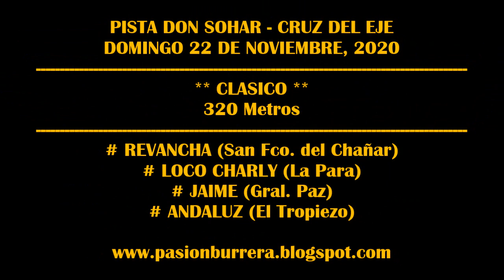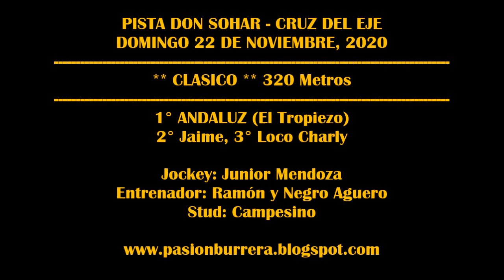ANDALUZ, PISTA DON SOHAR (22-11-20)